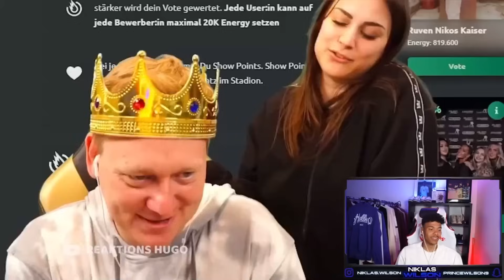„Zweimal abgepumpt“😏 Willy lacht sich bei Knossi Clip kaputt😂🙆🏻‍♂️